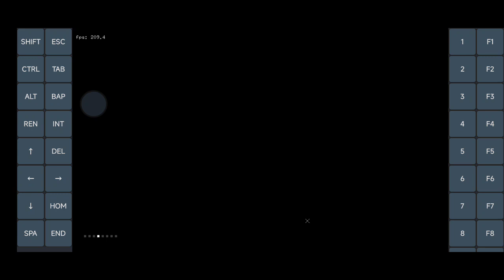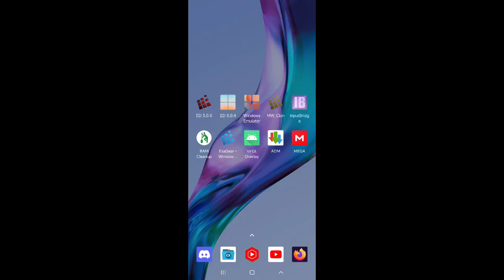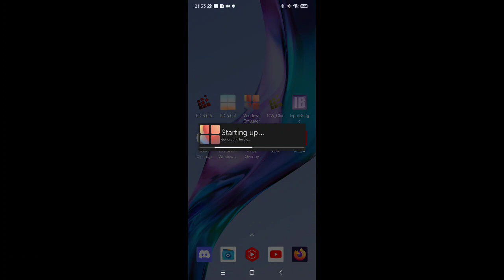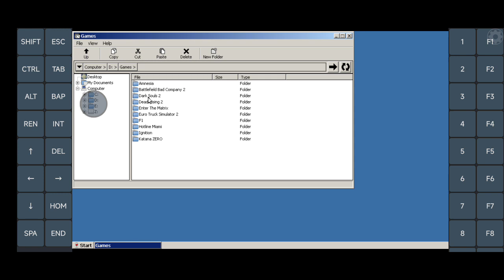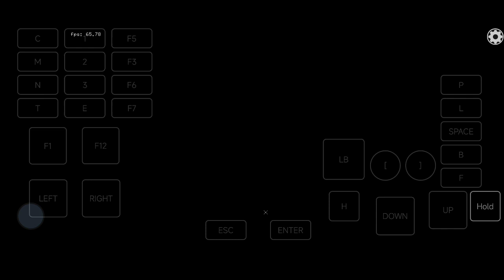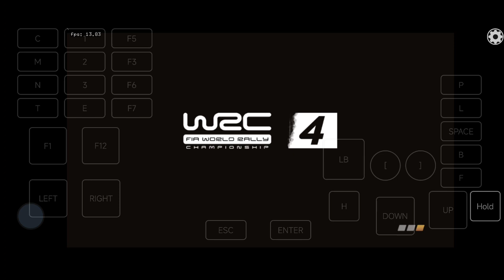Exagear V3.4.2: WRC 4/ Wine 6.0 T+Z/ Poco F3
wined3d exp0, Directx, csmt3, 4 and 3 cores